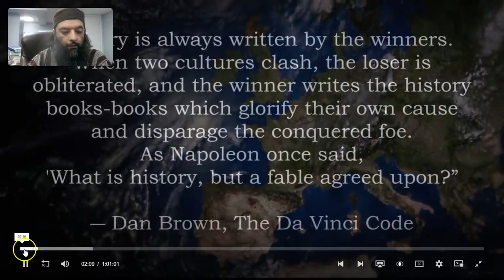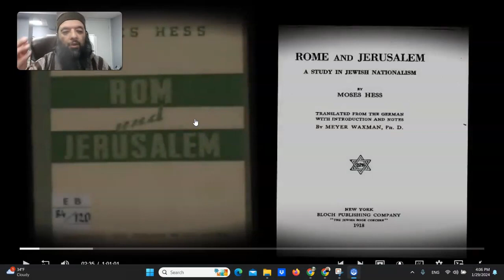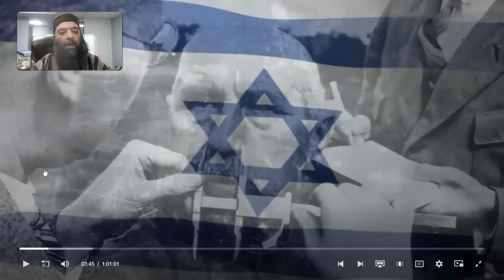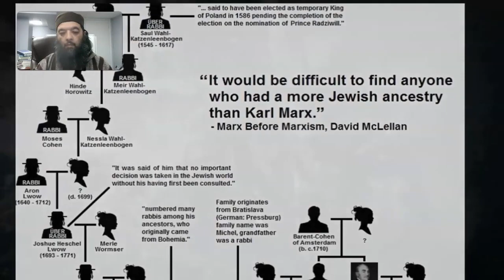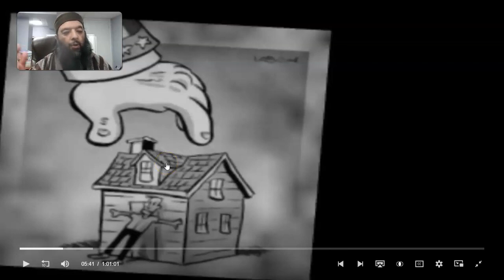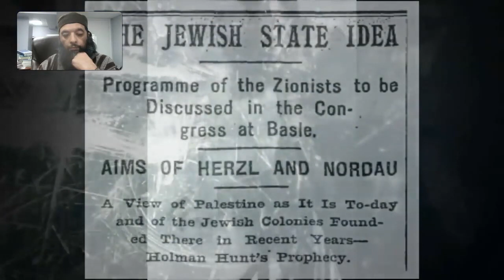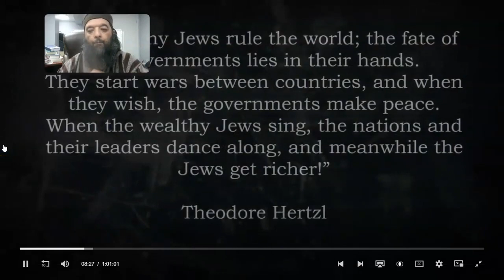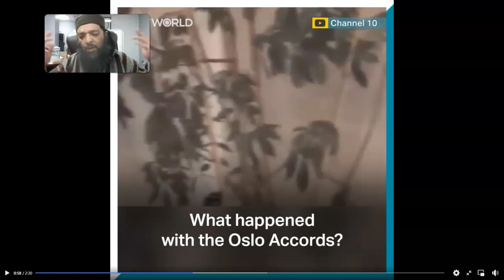Sheikh Omar Baloch - Khilafah: Zionism, The Great Reset, Failed UN Initiatives